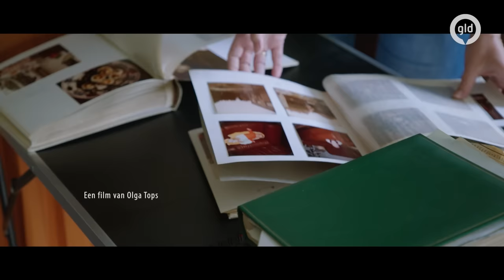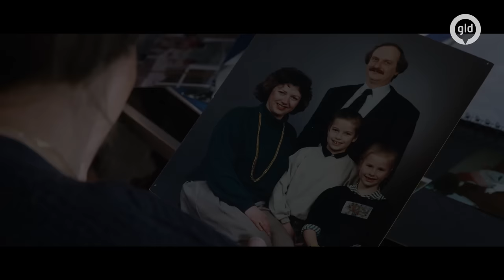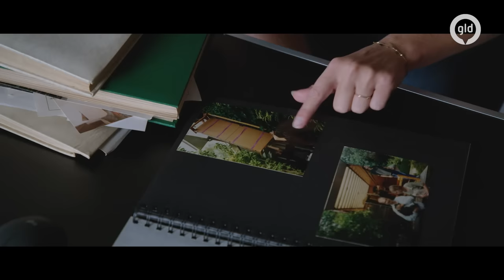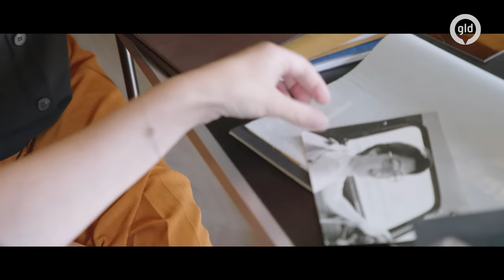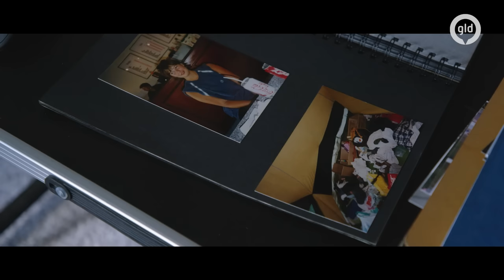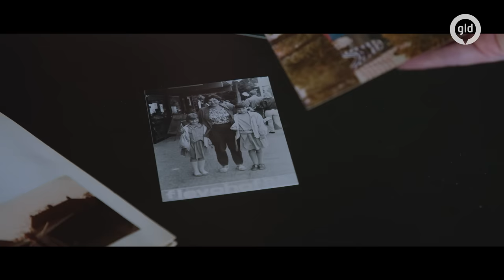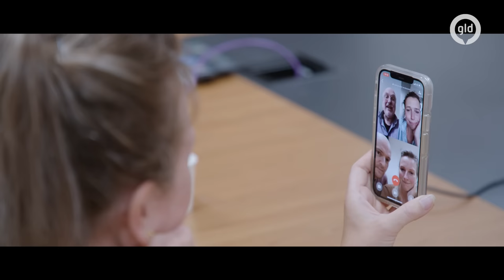BreinSussen! Hoe ga je om met ERFELIJKE DEMENTIE op jonge leeftijd? | GLD Doc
In de documentaire ‘BreinSussen’ hangt het zwaard van Damocles boven het hoofd van twee zussen.

Want hoe ga je om met een risico van 50% om drager te zijn van frontotemporale dementie (FTD), een vorm van dementie die mensen op relatief jonge leeftijd kan treffen en je persoonlijkheid volledig kan veranderen?

De zussen Marijke en Janneke, beiden ook moeder van jonge kinderen, naderen de leeftijd waarop FTD zich mogelijk kan gaan manifesteren.

Kunnen deze vrouwen leven met de onzekerheid en dreiging van een mogelijk ziek worden, of willen ze duidelijkheid? Lukt het de zussen het brein te sussen?

“Breinsussen’ is een film van Olga Tops (Frame a Story)